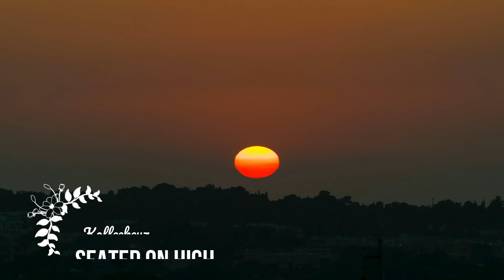The Belonging Co. II | Contemporary Christian Instrumentals Collection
Welcome to Koffeekeyz Worship! Starting this year, I will be doing monthly features of some all-time Christian music groups. This month's feature is The Belonging Co. The Belonging Co is a contemporary worship music band founded by Henry Seeley, originating from The Belonging Co church in Nashville, Tennessee. * Piano Instrumental Music for Prayer, Meditation, Deep Healing, Worship, Study, Rest, Reflection & Relaxation. Stay blessed! *